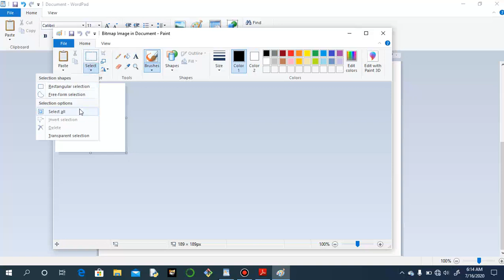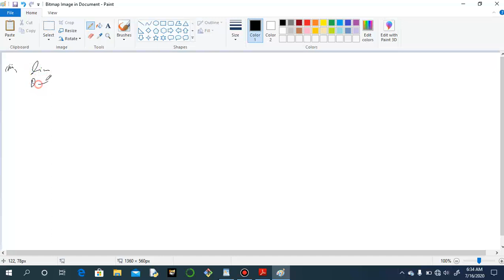Fsc lecture#11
Exercise 1.3(Q#03)